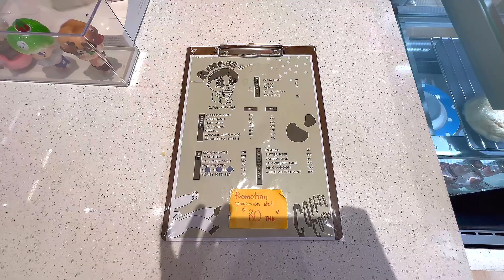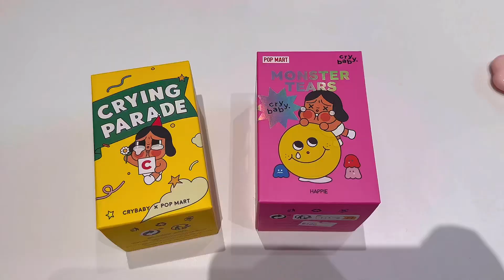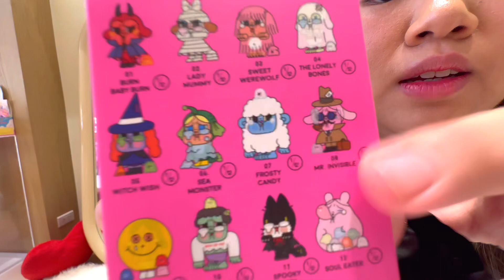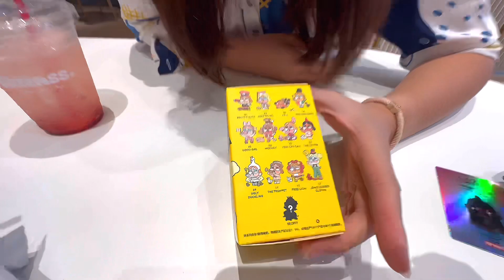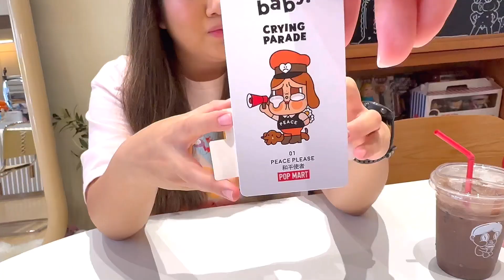AMASS Coffee & Art Toy คาเฟ่สุ่มโมเดล ได้ซีเคร็ท😱‼️💖